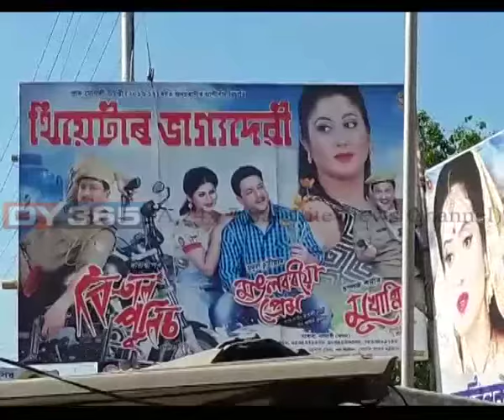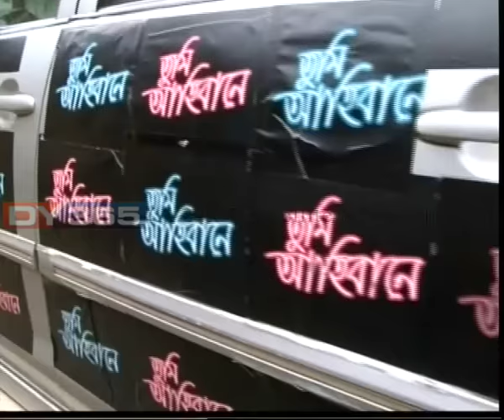Rabi Sarma || Barsha Rani Bishaya || Tumi Aahibaane || Film Promotion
জুবিনৰ পিছত এইবাৰ হতাশগ্ৰস্ত অভিনেতা ৰবি শৰ্মা। ভ্ৰাম্যমাণক চিৰবিদায় জনোৱাৰ সিদ্ধান্ত সুদৰ্শন অভিনেতাজনৰ। পিছে কিয় হঠাত এই আচম্বিত সিদ্ধান্ত ৰবিৰ?
Watch to know more: